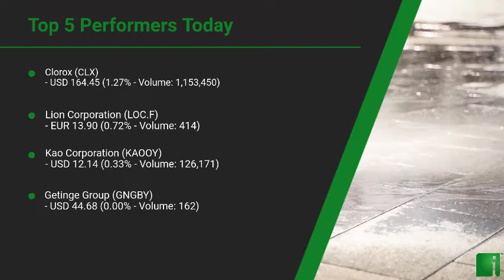InvestorChannel's Disinfection Watchlist Update for Friday, September, 24, 2021, 16:00 EST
Watchlist Companies:
- Clorox (CLX) USD 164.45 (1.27%)\n- Lion Corporation (LOC.F) EUR 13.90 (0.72%)\n- Kao Corporation (KAOOY) USD 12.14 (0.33%)\n- Getinge Group (GNGBY) USD 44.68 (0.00%)\n- Steris PLC (STE) USD 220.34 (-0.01%)\n- Ecolab Inc (ECL) USD 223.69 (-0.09%)\n- BASF (BAS.DE) EUR 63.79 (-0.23%)\n- 3M Company (MMM) USD 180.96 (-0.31%)\n- Kimberly-Clark (KMB) USD 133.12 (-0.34%)\n- Evonik (EVK.DE) EUR 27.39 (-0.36%)\n- Procter & Gamble (PG) USD 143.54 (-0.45%)\n- Unilever Group (UL) USD 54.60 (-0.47%)\n- Dupont de Nemours Inc (DD) USD 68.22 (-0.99%)\n- Byotrol (BYOT.L) GBp 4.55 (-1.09%)\n- Lonza Group (LZAGY) USD 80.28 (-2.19%)\n